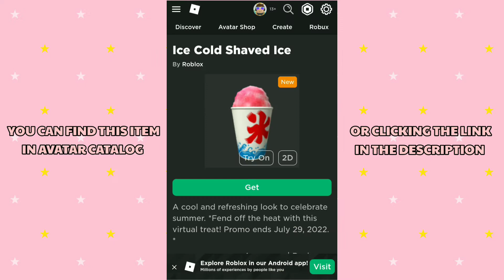[FREE ACCESSORY] HOW TO GET Ice Cold Shaved Ice! (ROBLOX)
Server🎮
R$50!